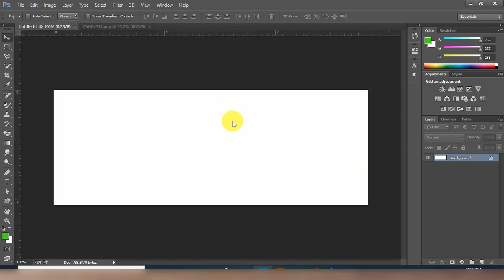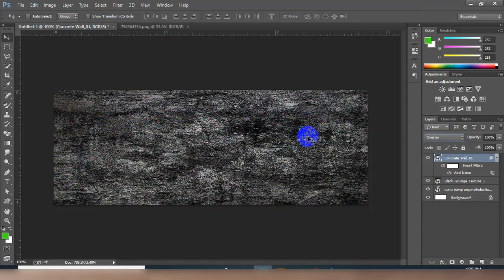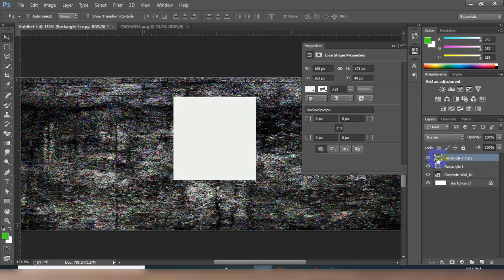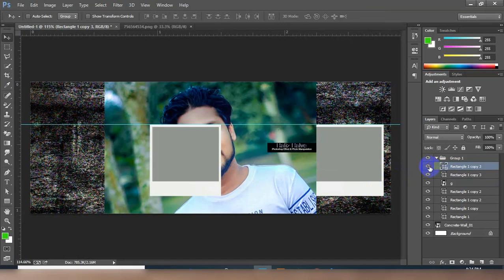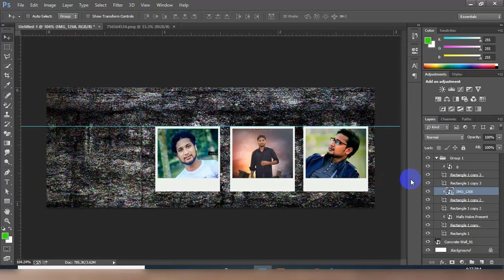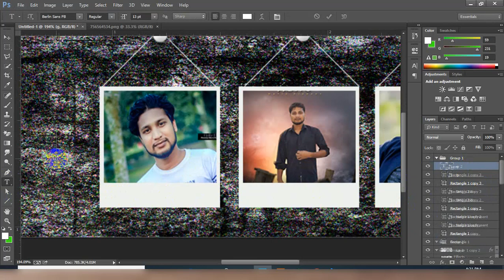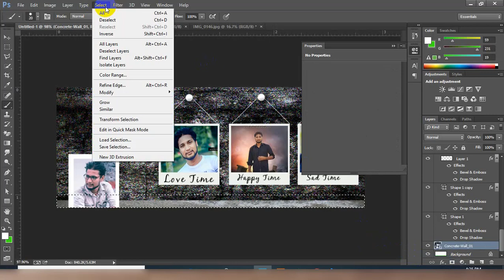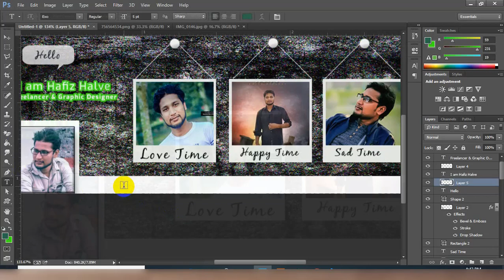How To Make Facebook Cover Photo in Photoshop Photoshop Tutorials update 2020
No matter what you're looking to learn in Photoshop, you're bound to find it in our library of over 450+ tutorials. Topics include: Photo Manipulation in Photoshop, Photo Composition, Photo Retouching, The Basics of Photoshop, Designing in Photoshop, Special Effects, and more! While new videos will be taught using the latest version of Photoshop, you'll find videos covering Photoshop CC, Photoshop CS6, CS5, CS4, and CS3nipulation & background change!!Photosho